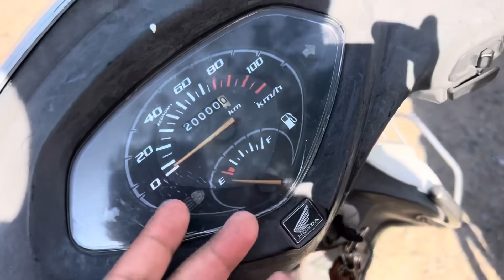Mummy ke Birthday Par hua Kya😳| Mummy Ko Gift diya Frnds Ne | Janvi Bhi Cali Gai Ab🫡